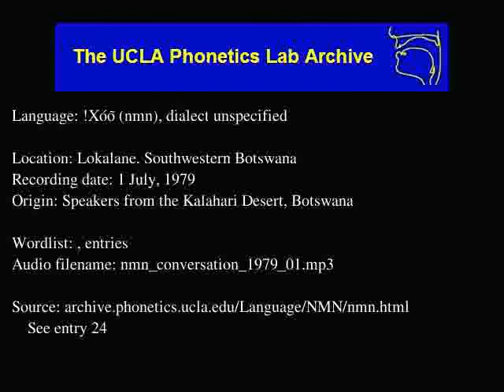!Xóõ audio: nmn_conversation_1979_01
!Xóõ (nmn) audio: nmn_conversation_1979_01
Language family: Tuu; Taa;
Date: 7/1/1979

Description: Language !Xóõ.  , enties:

Contributor: Boloǁxao and Ghumsa
UCLA Phonetics Archive